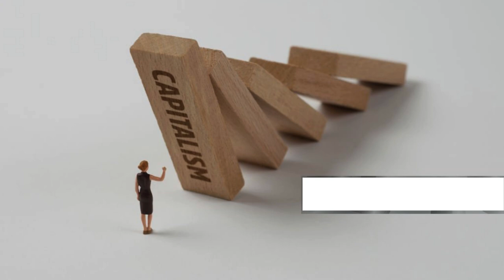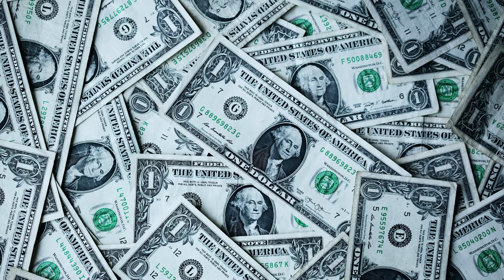¿Capitalismo verde? Pro's y contras de los proyectos mineros en México, y el resto del mundo.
Giovanni Manrriquez, universitario, diserta sobre su experiencia como activista local. Historia, contexto y divagaciones en torno a la lucha en pro del medio ambiente.

Comenta y difunde.